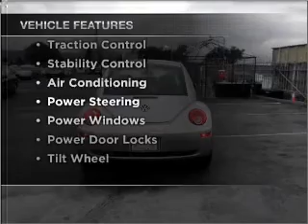2008 Volkswagen New Beetle - Dublin CA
Year: 2008
Make: Volkswagen
Model: New Beetle
Trim: S Hatchback 2D
Engine: 5 cylinder PZEV 2.5 liter
Transmission:
Color: Silver
Mileage: 44195
Address:
6438 Sierra Ct.